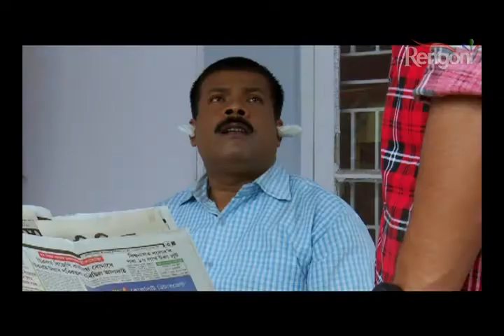PREMANANDA Epi 37 Part 1